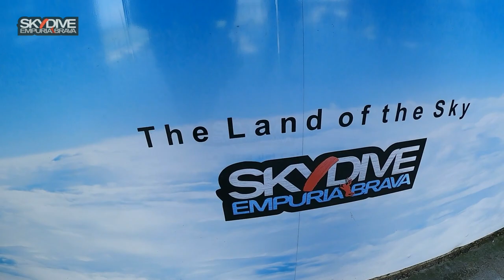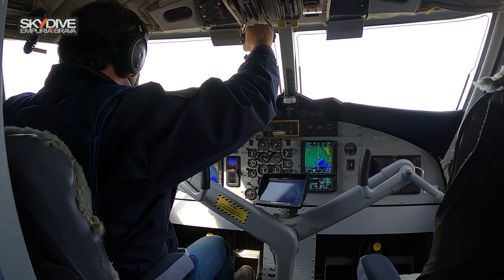Salto EmpuriaBrava 2021 - Lluis